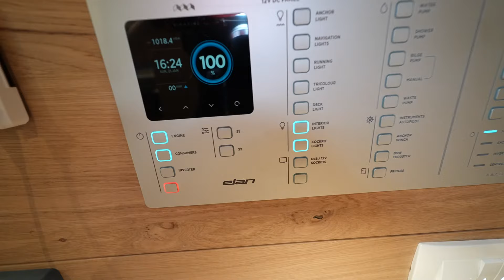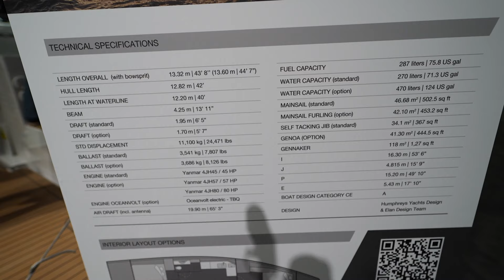13 meters Sailing yacht 2024 ELAN 143